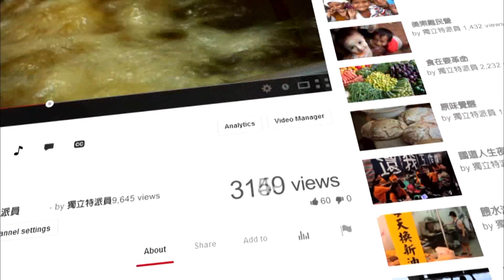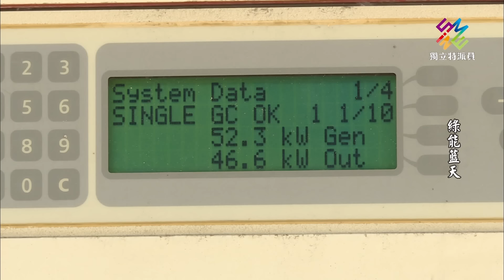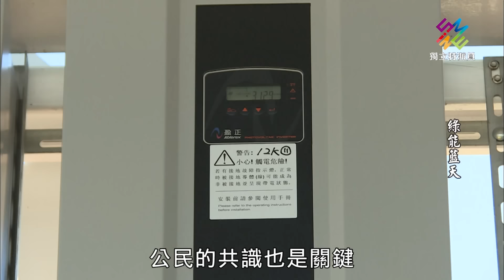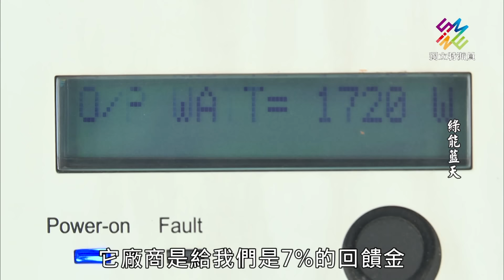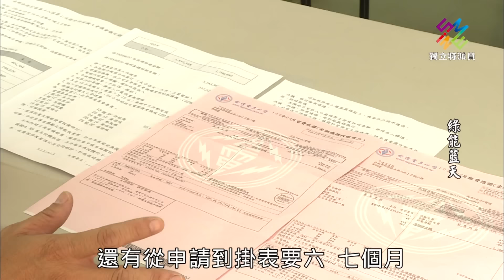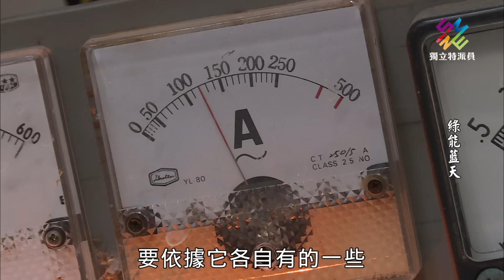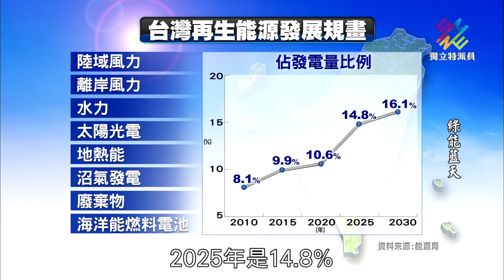獨立特派員 第464集 (綠能藍天)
▌單元介紹
新政府2025非核家園的政策，喊出綠色能源 2025年達到20%。之前我們為您報導過，高雄市政府以修法通過《綠建築自治條例》的方式，讓違建的鐵皮屋架設太陽能板後變合法，達成雙贏。

而目前在中南部，一座一座的太陽能板，也正在改變農業的地景。
現在農業最夯的產業是光電農棚，也就是在太陽能板下，種植作物果樹。同時還有光電畜牧業也在大力發展。多管齊下推廣綠能，行政院宣示太陽能屋頂每年要興建500MW(百萬瓦)，預計六年就可以種出一座核電廠。但是綠色能源佔總發電量的比例，目前勉強達到10%，如何在九年後的2025年達到20%，仍是一個嚴峻的考驗。